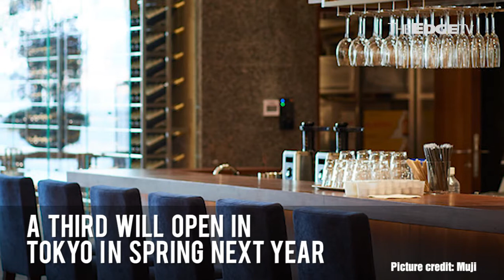NEWS: Here’s a look at Muji Hotel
Do you live for organic cotton sheets, Acacia servingware, and monochromatic Zen design? Now you can be completely immersed in the Muji experience with the wonderfully minimalist Muji Hotel.